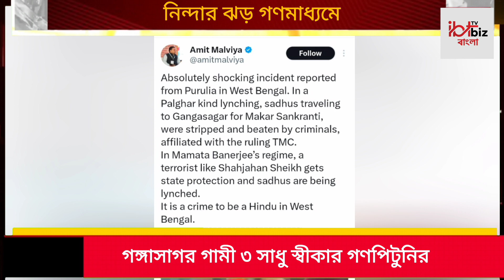Purulia News: তিন সাধুর গণপিটুনির পর দেশজুড়ে শোরগোল কি বলছে রাজনৈতিক দল? | Bangla News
Purulia: সাধুর এই মারধরের ভিডিও সোশ্যাল মিডিয়া তে পোস্ট হতেই তা ছড়িয়ে পড়ল রকেট গতিতে। তার জেরে একে একে দেখা গেল রাজনৈতিক দলের প্রতিক্রিয়া। এদিকে BJP IT cell in charge Amit Malavya তার x হ্যান্ডেল এ তার প্রতিক্রিয়া জানাতে গিয়ে এই ঘটনাটি কি পালঘর সাধু হত্যার ঘটনার সাথে তুলনা করেন।  তারপর বিজেপি র তরফ থেকে শেহজাদ পুনাওয়ালার ও প্রতিক্রিয়া পাওয়া গিয়েছে। |Bangla News